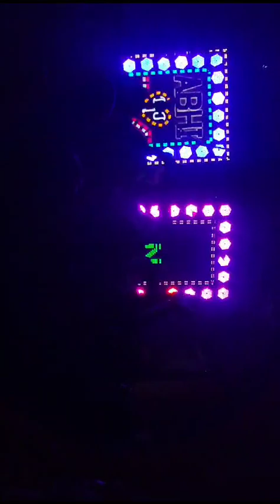ABHI DJ CHUNAR 😱VS😱 VINAY DJ CHUNAR FULL COMPETITION 😱 15/2/2024 VISARJAN 🏆